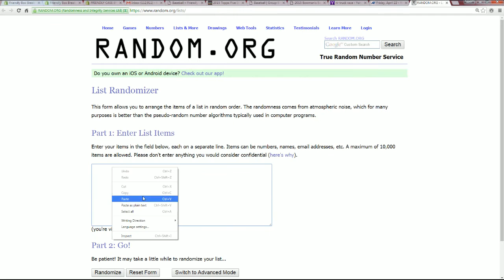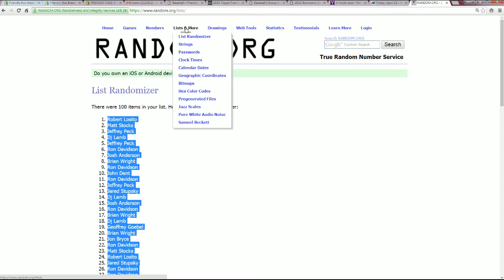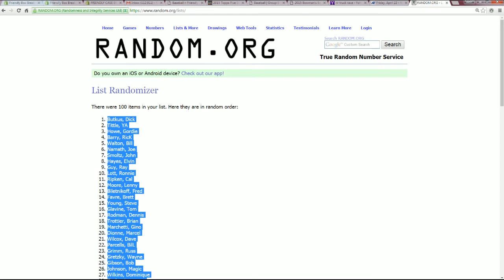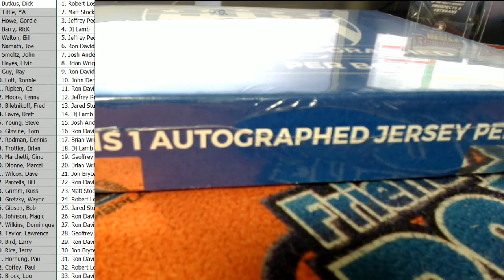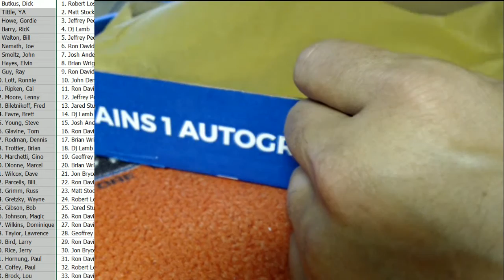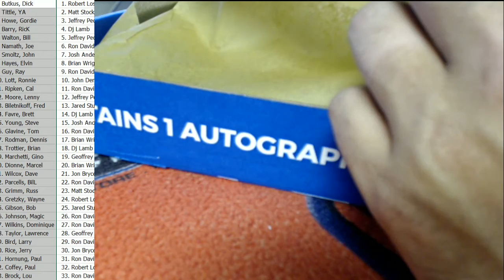FBB 2016 Hall of Fame Jersey Edition FBBJERSEY132